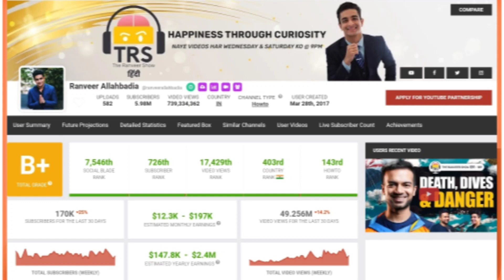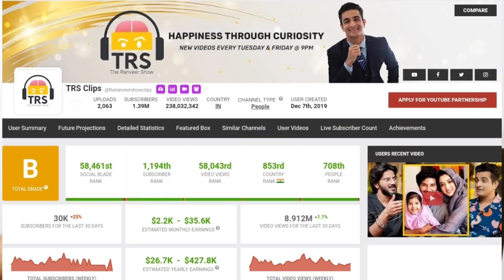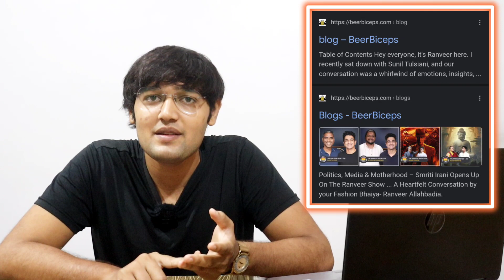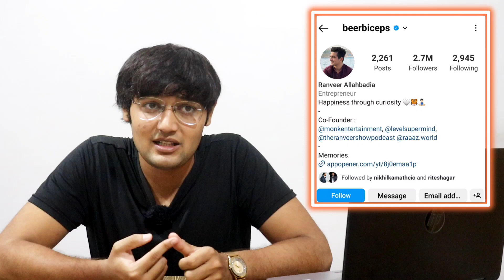How To Find +₹1Crore Business Ideas In India🇮🇳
(Free acess of pehlabusiness club and 10kmember community)

for add in club and community

💫Search Tags 💫
how to become rich
how to become millionare
millionare lifestyle
Entrepreneur lifestyle
businessman lifestyle
how to make 1million
how to make 10million
sandeep maheswari
sandeep maheswari business ideas
sandeep maheswari entrepreneurship
sandeep maheswari business
business casestudy
startupcasestudy
make money online
business podcast
business podcast 2023
business  inspiration
how to start online business
unique online business
unique online business
Business ideas 2023
online business ideas from Scratch
how to start online business in 2023